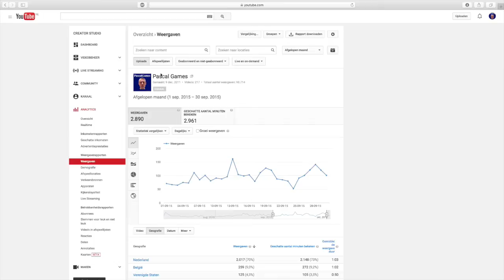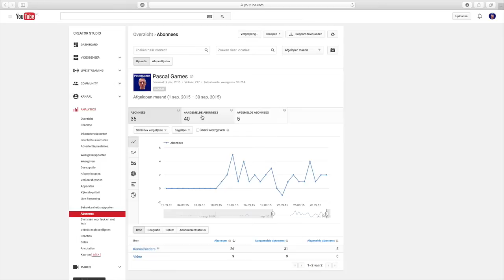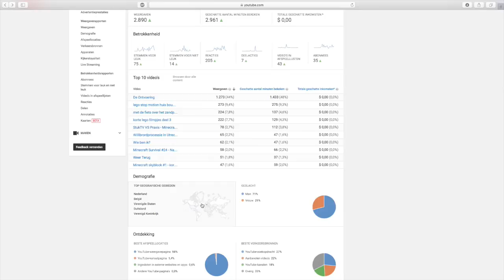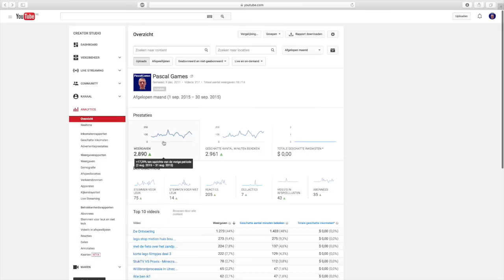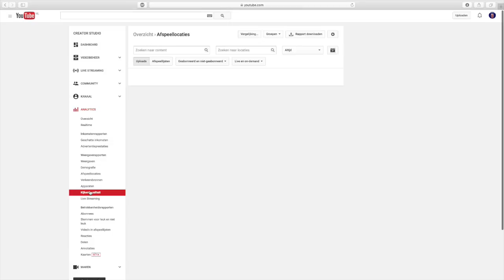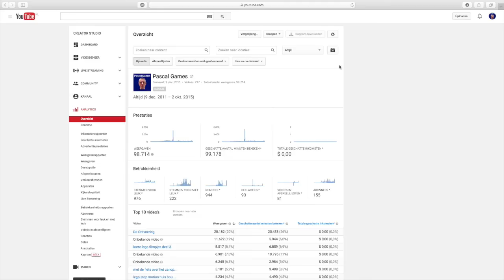Analytics September - Super bedankt!!!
Vind jij deze video leuk laat dan een LIKE achter.
Heb jij vragen of opmerkingen zet ze in de REACTIES.

Wil jij ook eens met mij opnemen laat dat dan even weten.